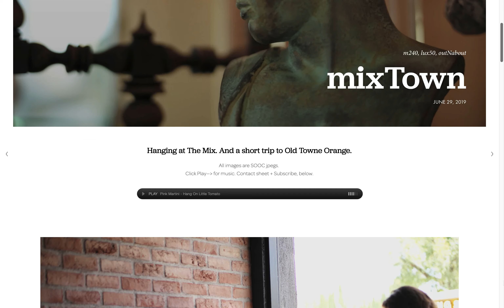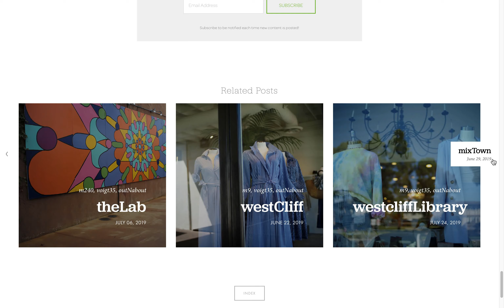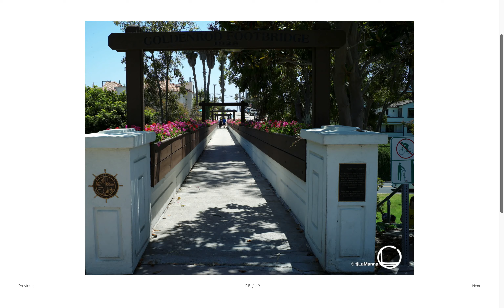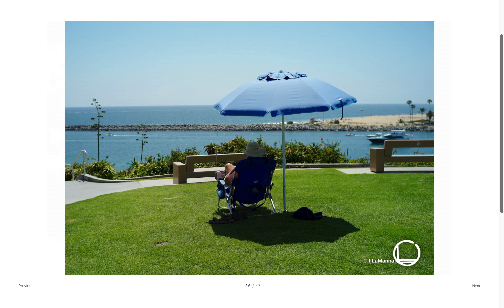0154_outNabout_062919-070519_mixTown.LibCdM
mixTown
Hanging at The Mix. And a short trip to Old Towne Orange.

LibCdM
Started the day at the Library. Then took a nice walk thru Corona del Mar. Lots of “touristy” snap shots.